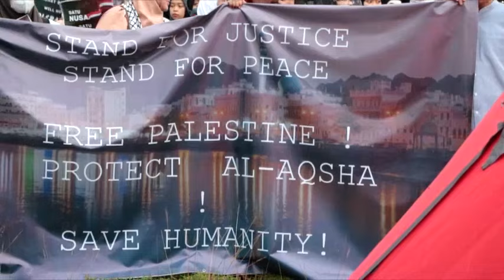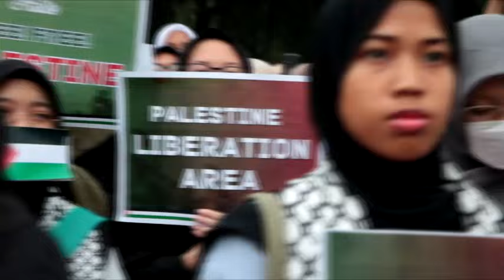UIVIDEOPEDIA 158 Shofwan Al Banna, "Perlawanan terhadap penjajahan"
UIVIDEOPEDIA 158 Shofwan Al-Banna "Perlawanan terhadap penjajahan". Orasi Solidaritas Palestina  di lapangan rotunda Kampus UI Depok jumat (03/05/24)